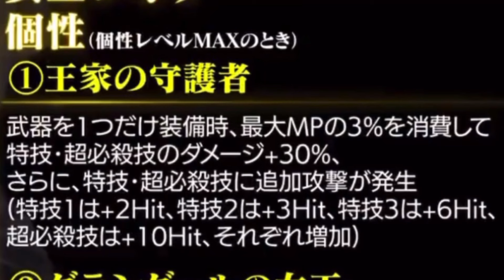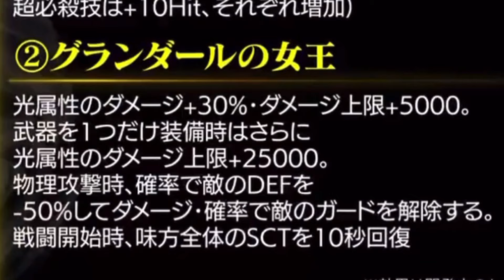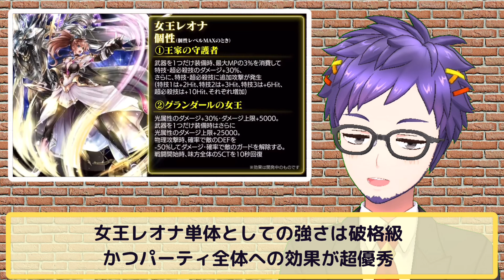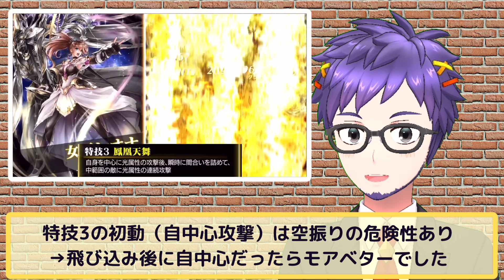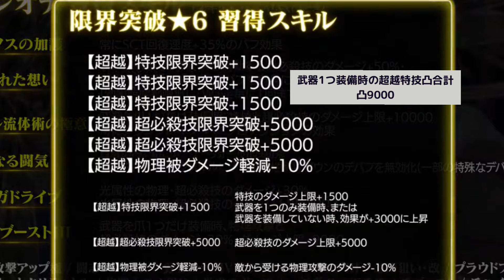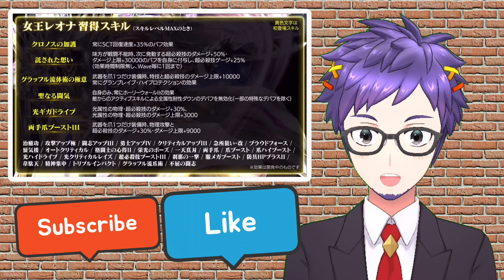ラスクラ1293〜2024年最初のユニットは女王レオナ（覚醒レオナ）！予想的中したアキラが女王様の女王っぷりを徹底解説！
アキラのラスクラ実況 #501〜URエルドラヴァーナを出すまで回すガチャ動画！（ラスクラ実況500回超え記念企画）

©️LASTCLOUDIA, AIDIS Inc.

状態異常回復まとめ

巫女セラ＆巫女ティリアの比較
ユニット交換、今するなら最優先すべきユニットは●●！優先順位を徹底解説！

ギルメン応募される方は必ずこちらの動画をご視聴ください

●状態異常回復速度上昇を徹底検証！【対策不可“封印”を最速8秒で回復させる動画】

●カウンターについて知りたい人向けの動画
バルセロについて語り尽くす【データ編】〜カウンター発動確率・ダメージの上げ方・適正装備・大器晩成はいつ晩成するねん等〜

●隠し武器・最強の樹属性弓「終の霊妖蝶」入手方法解説
最新アプデで追加された新隠し要素まとめ〜ポックルコンプ可能＆霊薬素材全場所解説〜

●影響力のあるユニットまとめ
ダメ凸付与性能持ちユニットのまとめ＆物理・魔法・超必殺各最大ダメ凸化パーティ例の解説

●SCT解説動画
アキラのラスクラ実況 790【SCTとSCT回復速度とSCT回復速度上昇について】